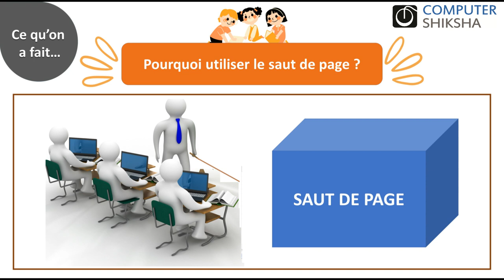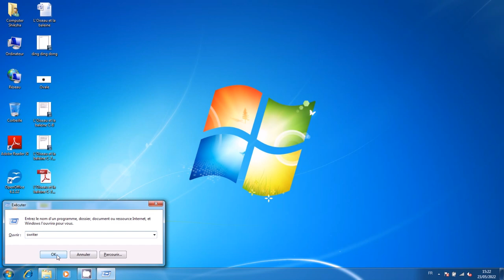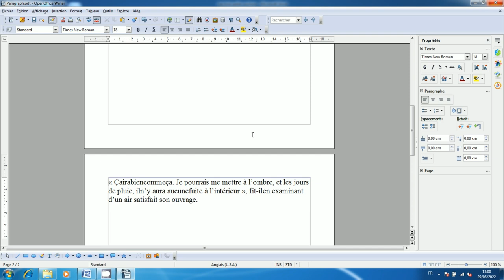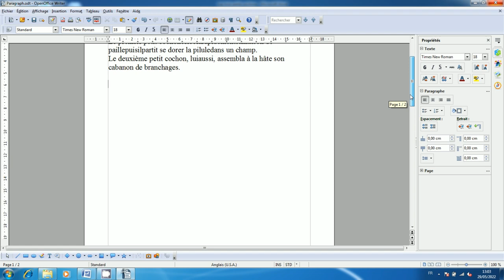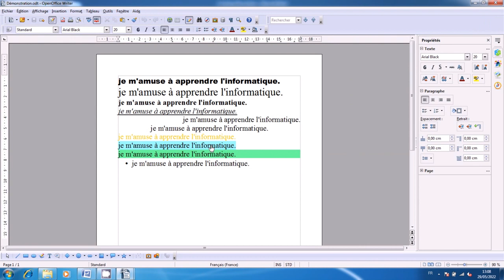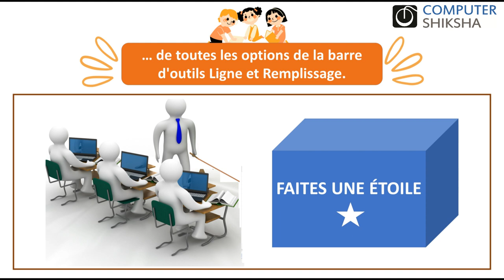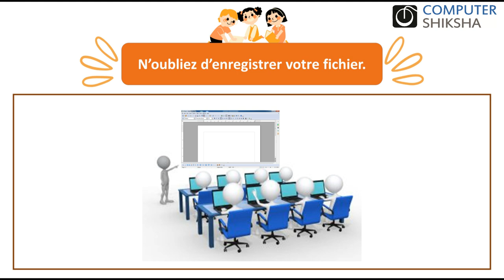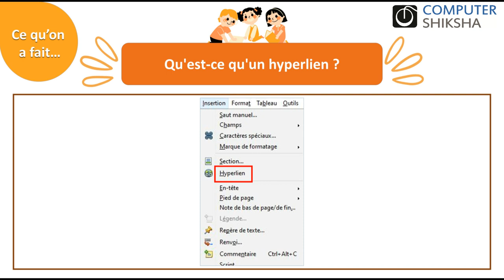Class 4 Open Office Writer 2- apprendre l'informatique en ligne et gratuitement (en français)